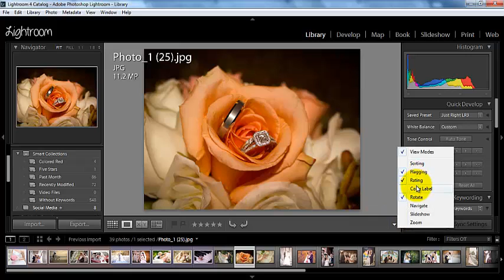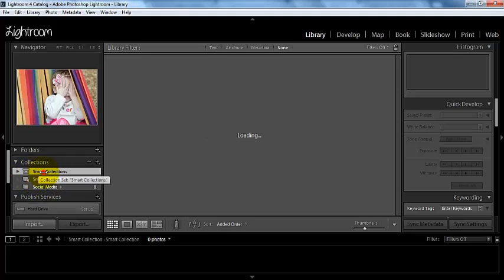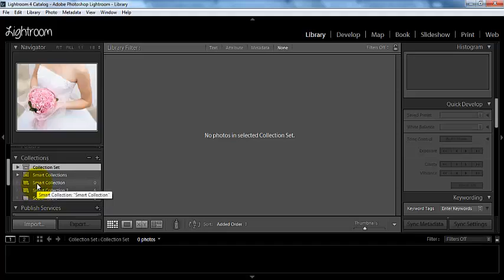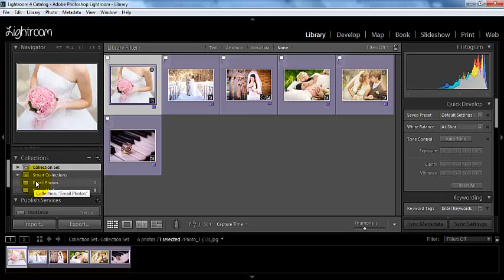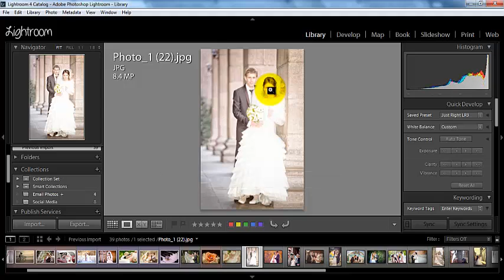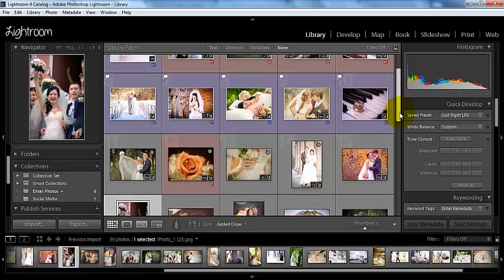How to Use Collections in Lightroom